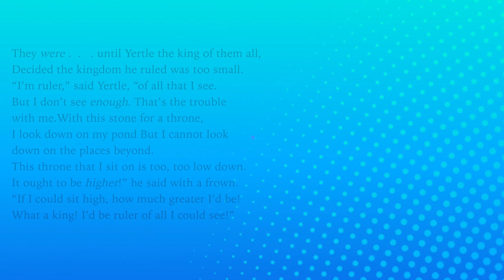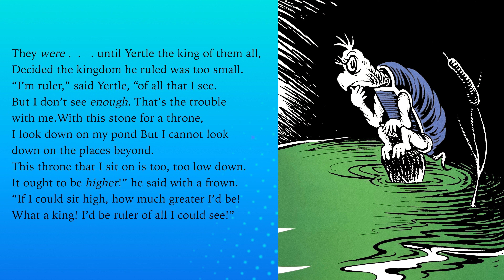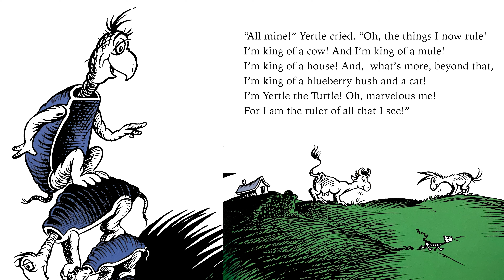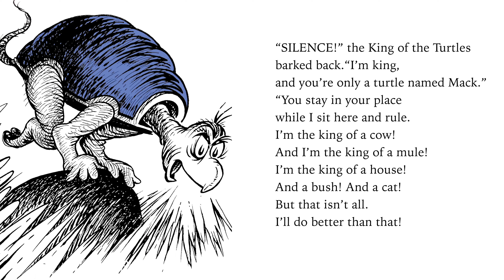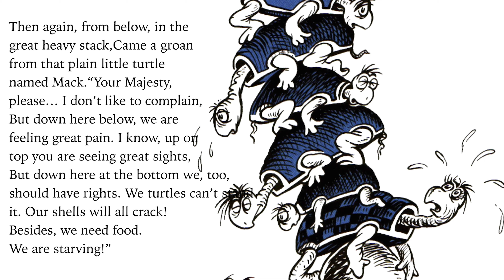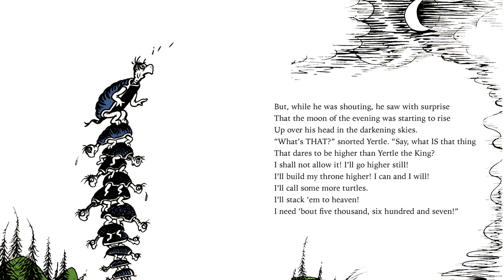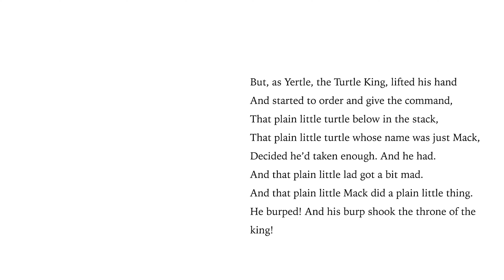Read Across America Day: Yertle the Turtle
In a cooperative-wide tradition, we participate in Read Across America Day, celebrating literacy. Although we can’t read to students in person this year, we’re thrilled to participate virtually with students, parents, and teachers.